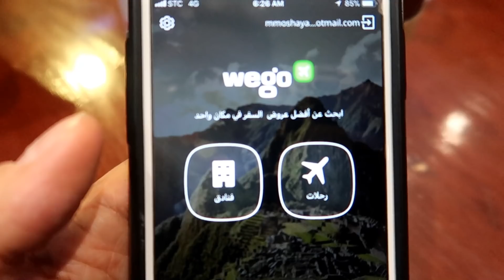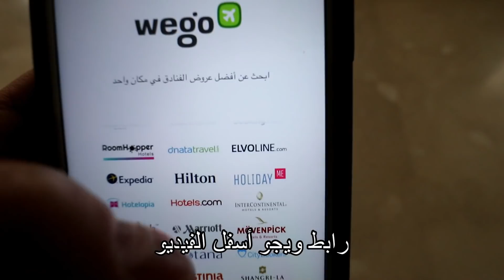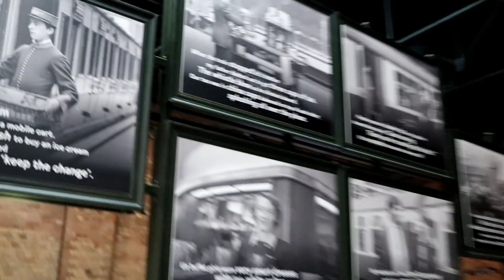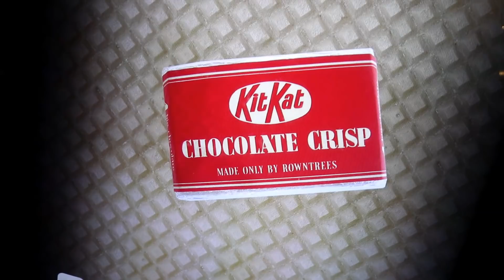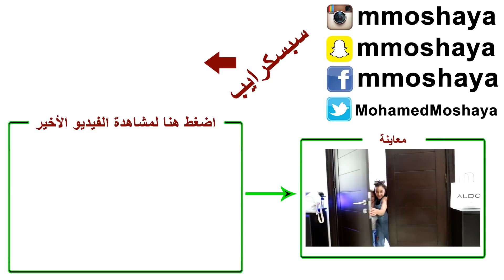ليش سواله كذا!؟